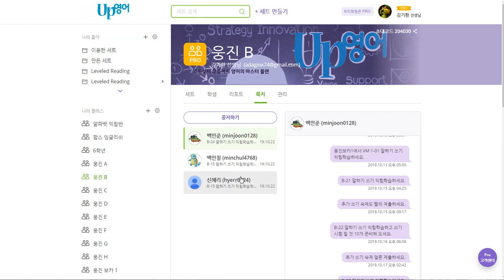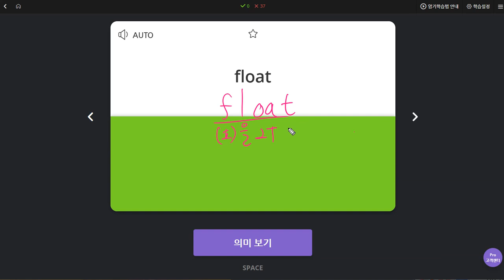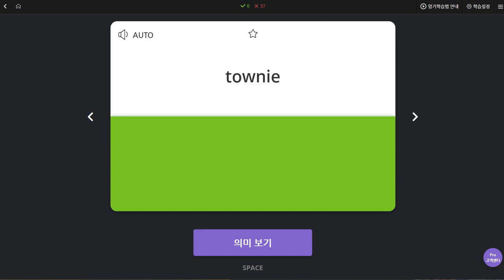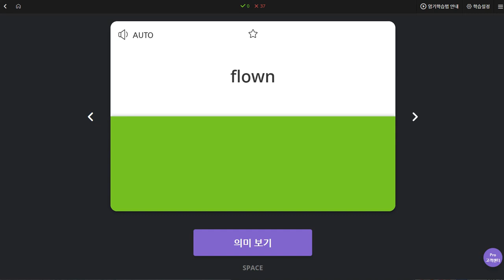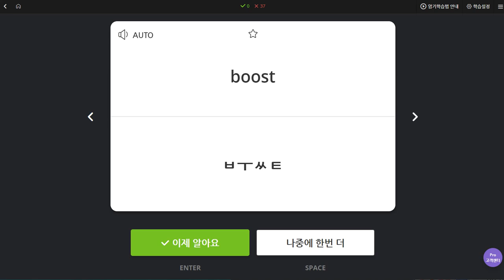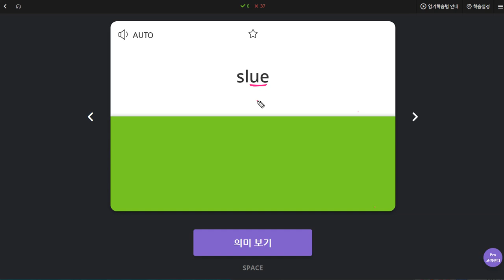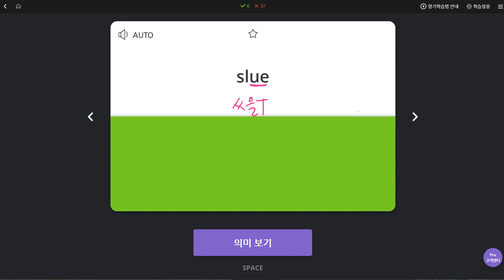백민준 2019 10 23 일대일